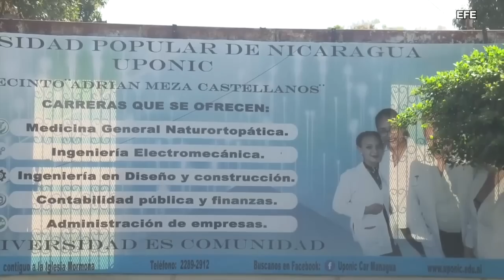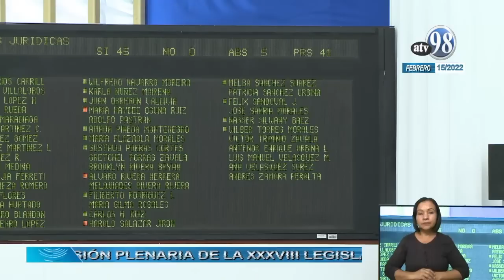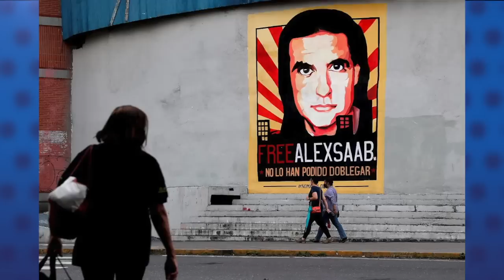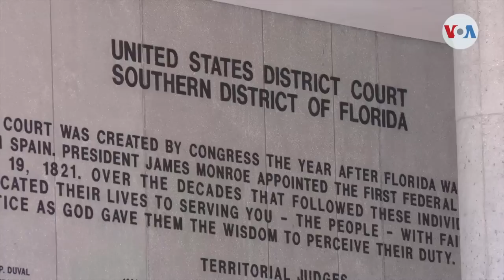Juicio político contra siete líderes opositores continuó este miércoles en El Chipote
El juicio que inició este 15 de febrero contra los siete presos políticos: Félix Maradiaga, Juan Sebastián Chamorro, Tamara Dávila, José Adán Aguerri, Violeta Granera, José Pallais y Arturo Cruz, se extendió hasta este miércoles, tras una primera jornada de más de diez horas, realizada a puerta cerrada en El Chipote.
Los siete presos políticos son señalados de supuesta “conspiración para cometer menoscabo contra la integridad nacional”.

- OEA realizará una reunión extraordinaria para abordar la crisis de Nicaragua.
- Udual reclama que la cancelación de universidades en Nicaragua no se apegó al debido proceso.
- Régimen cancela otras seis oenegés extranjeras.
- Migrantes nicaragüenses se cosen los labios para exigir visa mexicana.
- Testaferro de Nicolás Maduro, Alex Saab, fue informante de la DEA por más de un año.